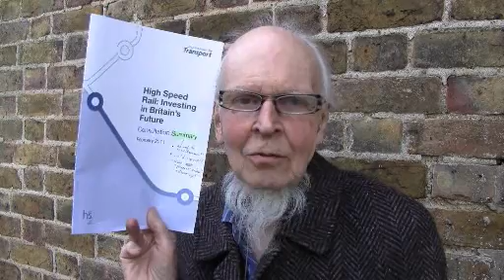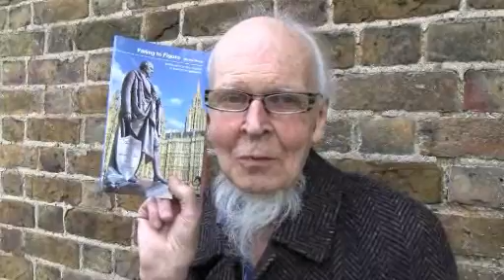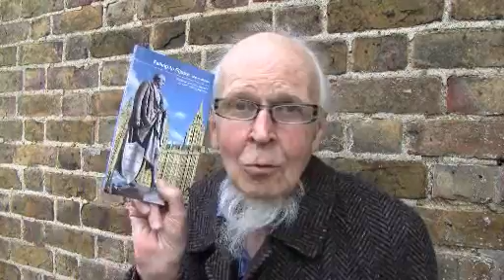HS2- Professor Mervyn Stone.wmv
The High Speed 2 Road Show came to Ruislip at the Winston Churchhill Hall Professor Mervyn Stone, a distinguished academic, gives his views on this poorly thought out project. Please make a comment.
Previous 50 views.